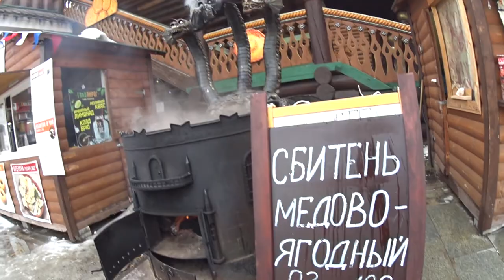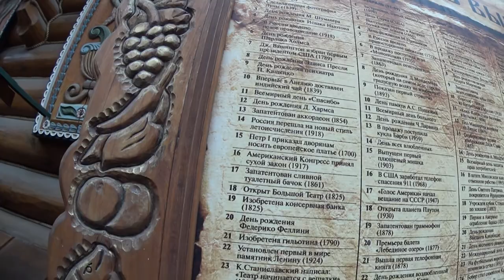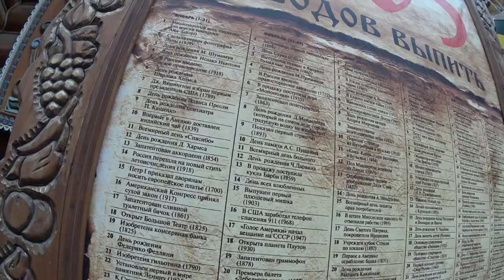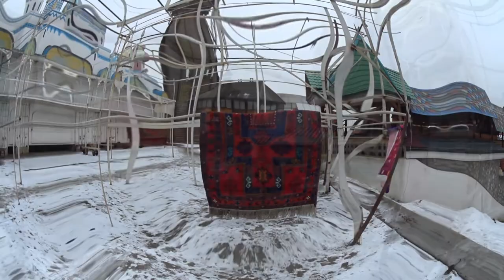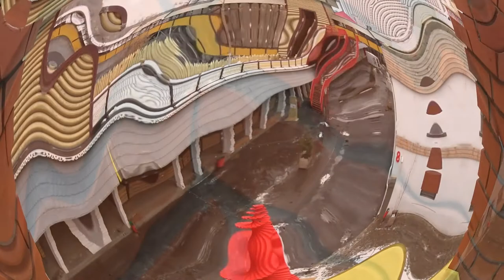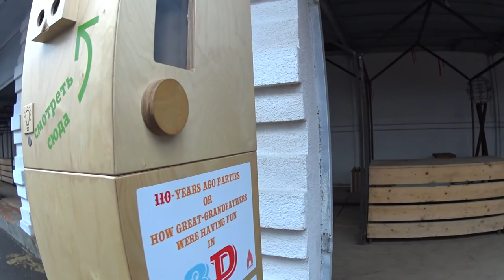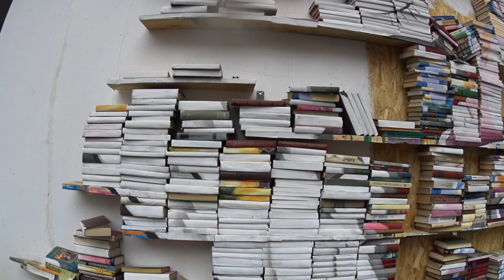Измайловский Кремль - прогулка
Измайловский кремль – это не крепость и не памятник архитектуры, как можно подумать по названию, а построенный в наши дни историко-архитектурный и культурно-развлекательный комплекс. Измайловский кремль объединил в себе многие черты старинных русских кремлей разных времен, самые интересные и красочные их детали и в тоже время здесь представлена современная индустрия отдыха.

В культурно-развлекательном комплексе проводятся городские праздники, ярмарки и фестивали, выступают фольклорные ансамбли, а во Дворце счастья влюбленные заключают браки.

Здесь созданы все условия для творчества и отдыха как детей, так и взрослых: проводятся познавательные экскурсии и мастер-классы по русским ремеслам, торжества и юбилеи, свадьбы и детские праздники, увлекательные игры и катание на лошадях. Действует православный храм Святителя Николая, работают музеи и бизнес-центр.

Мои Рецепты
Рецепты на каждый день